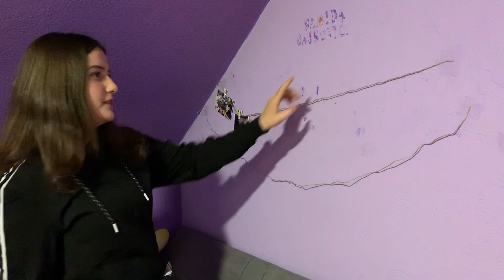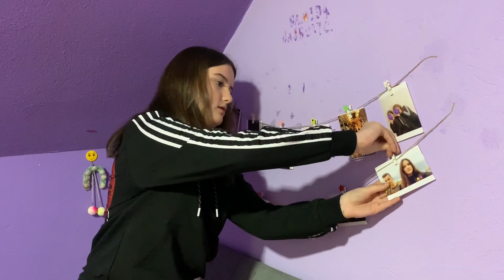UKRASAVAM SOBU ZA NOVU GODINU!